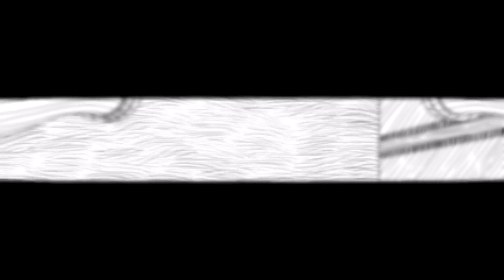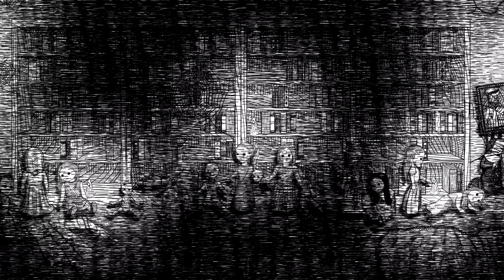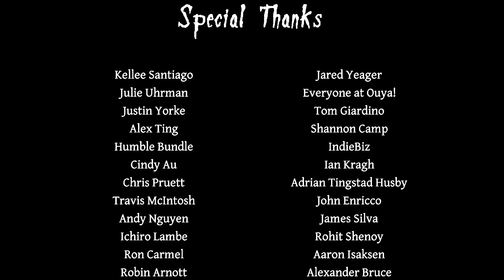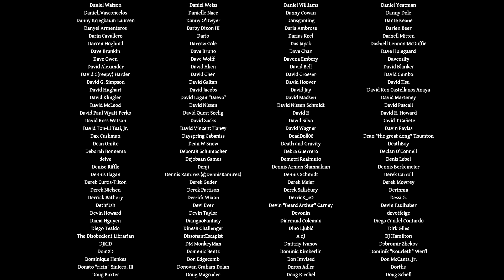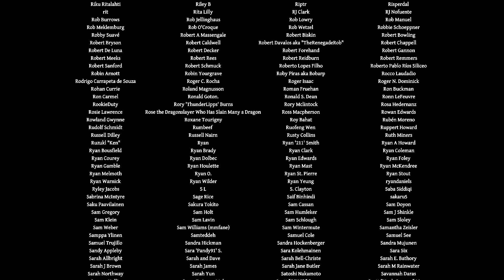Neverending Nightmares. Wayward Dreams Ending (No comments)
Neverending Nightmares. Концовка на достижение "Wayward Dreams" (без комментариев)